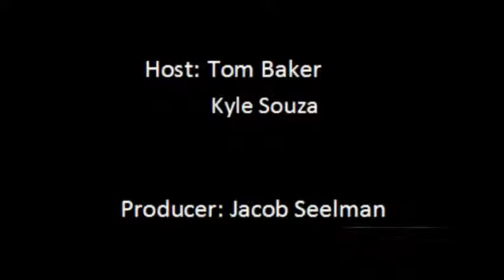Stock Car Steel/SRI Motorsports Report - December 5th, 2013